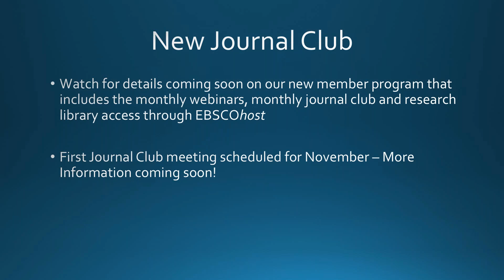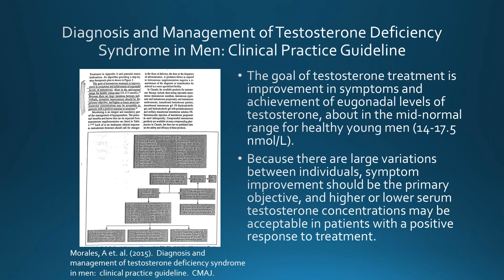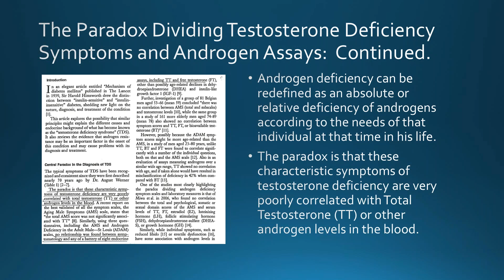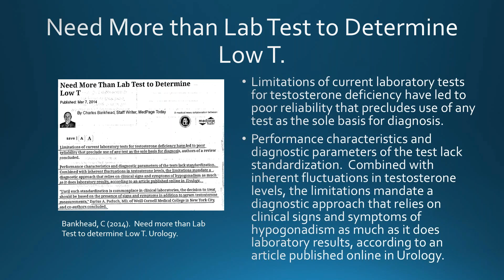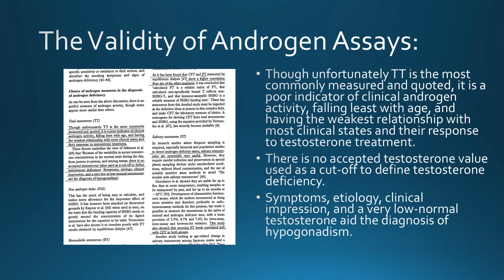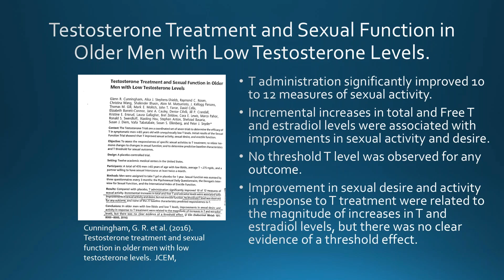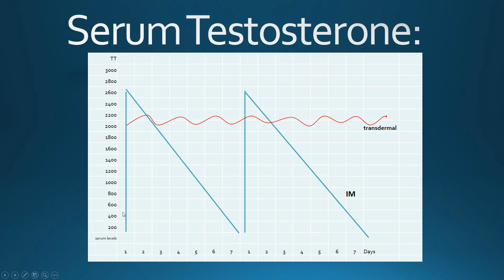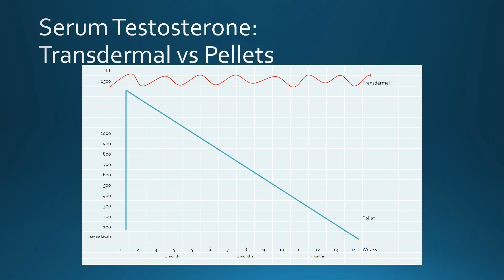Testosterone Lab Tests & What to Do With the Results - Online CME Course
Dr. Rouzier will be discussing: Testosterone Lab Tests and What to Do With the Results -- How to protect your medical practice from your peers, attorneys, and medical boards, which includes:

A review of most recent cases defended
The trials and tribulations
Things you should know and document
The do's and don'ts of prescribing testosterone
A review of the new consent form for testosterone